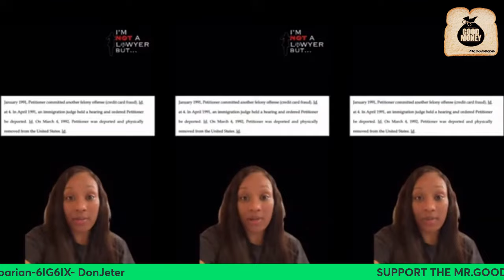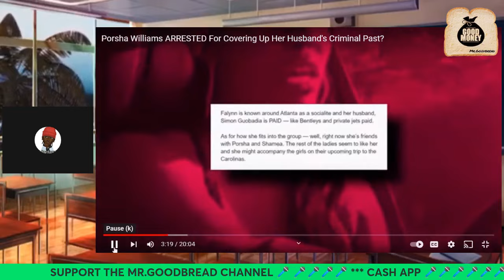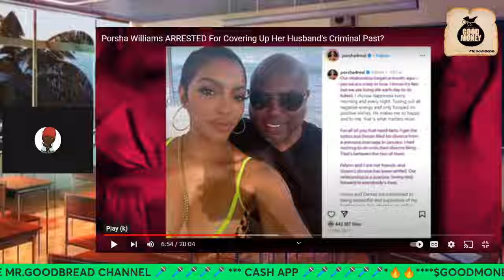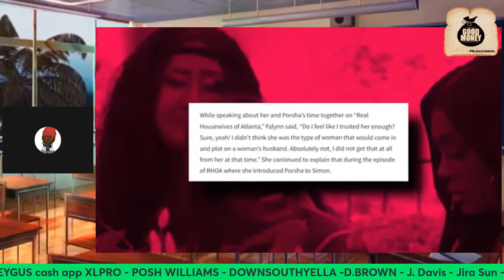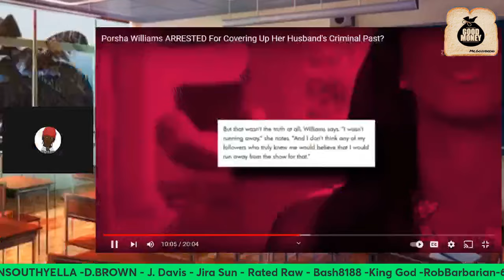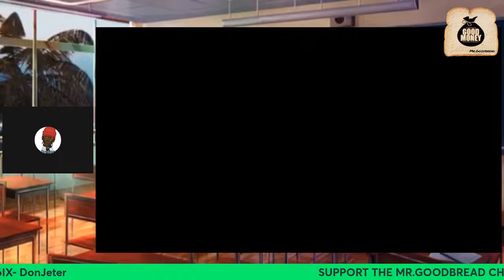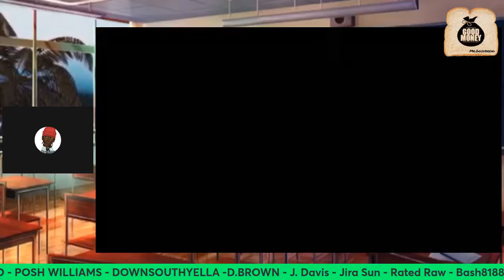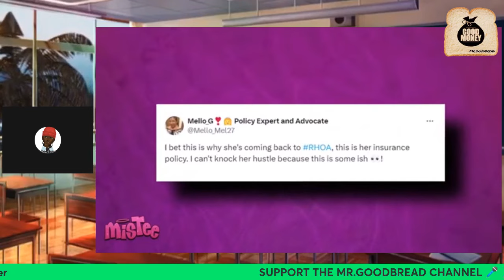Porsha Williams Exposed For Covering Up Her Husband's Shady Past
On this Mr.Goodbread reaction video we will be reacting to Porsha Williams' Husband Simon Guobadia's Criminal Past EXPOSED & Possibly Facing DEPORTATION